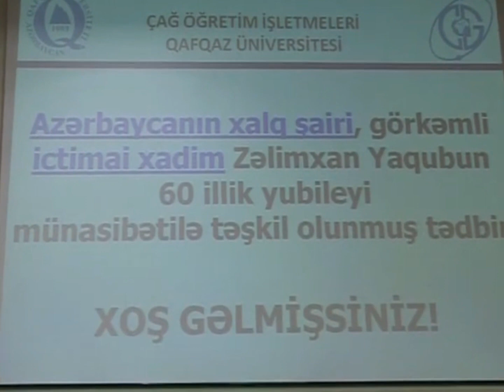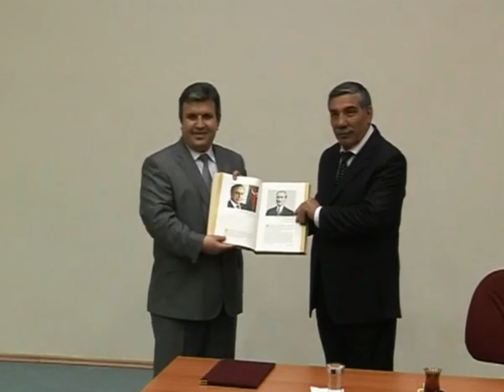Zəlimxan Yaqub - Qafqaz Universiteti / 60 illik yubileyinə həsr olunmuş tədbir - 07.05.2010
2010 May ayının 7-də Qafqaz Universitetində Azərbaycanın görkəmli şairi Zəlimxan Yaqubun 60 illik yubileyinə həsr olunmuş tədbirdən görüntülər.

Qafqaz Universitetində Zəlimxan Yaqubun çıxışlarından
1.  Videonu bəyəndinizsə LİKE düyməsinə tıklayın ki, video daha çox insana çatdırılsın.
2.  Ən yeni videolardan xəbərdar olmaq üçün kanalımıza ABUNƏ olun və "zınqırov" işarəsinə tıklayaraq bildirişləri aktiv edin..